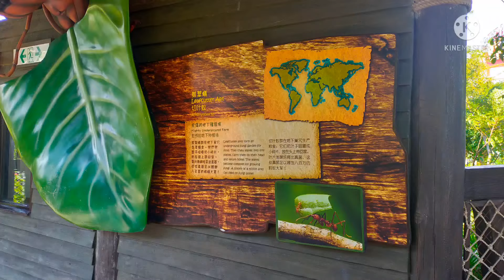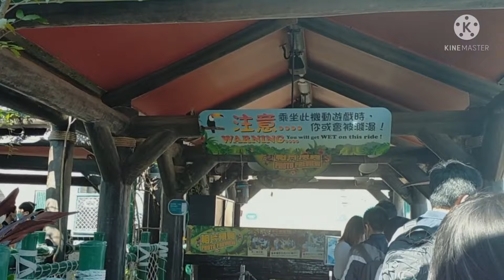Ocean Park Hongkong Birthday Adventures Part 2 Preimere #37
Hello guys!
In this channel i will share vlogs,food,travel,adventure and many more..

In this video i would like our adventure @Ocean Park Hongkong celebrating Mama Amz Birthday.

koreanna888